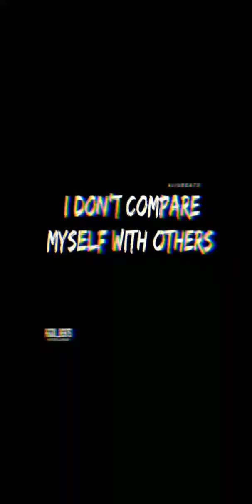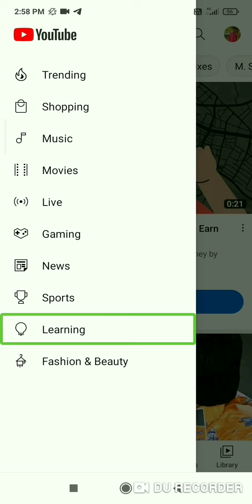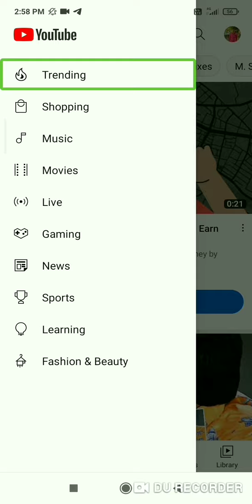YouTube new feature very useful feature explore menu every one must wach